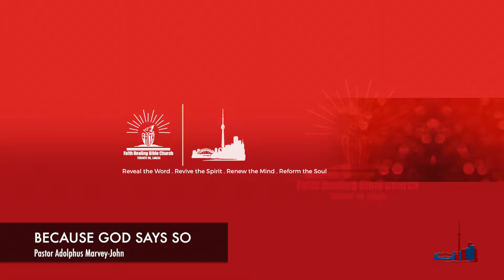Pastor Adolphus Marvey-John: BECAUSE GOD SAYS SO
Our vision is to reveal God to mankind, helping to restore humanity to its Maker, and transforming lives to a meaningful relationship and service with God.